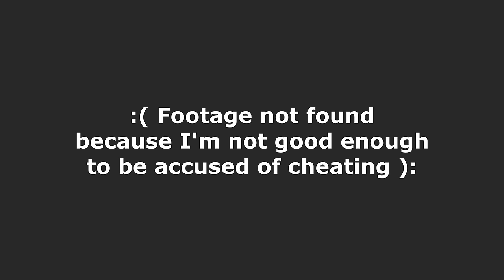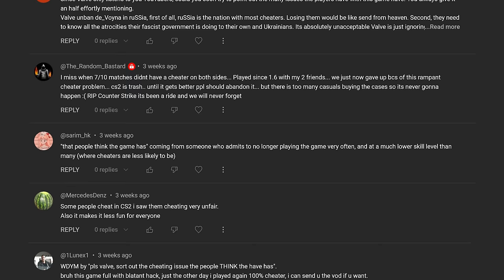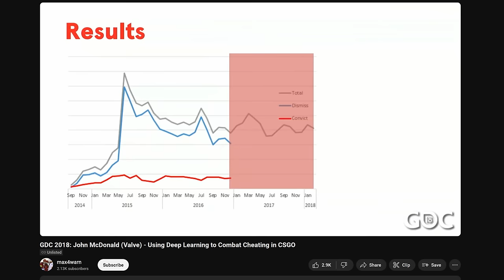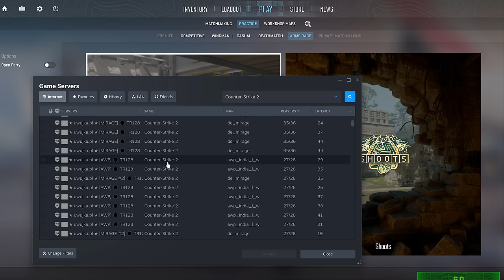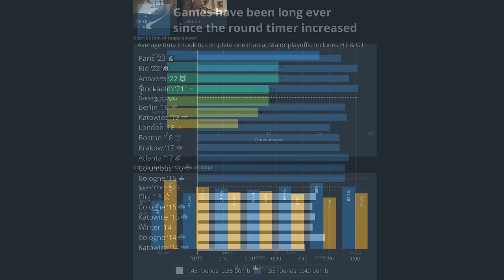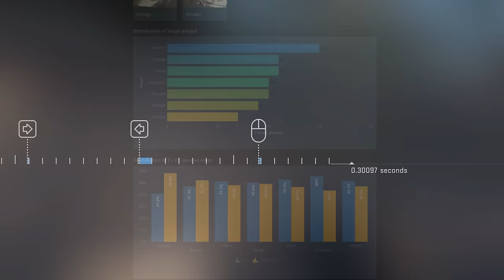What's Next for CS2?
The first major's over. What does this game need now?

0:00 - Before a tournament
0:28 - Anti-cheat
2:40 - New maps
3:15 - Operation?
3:50 - Community server browser
4:10 - Gameplay changes